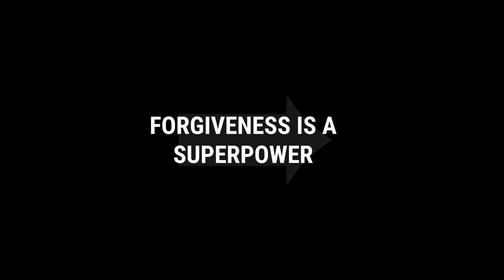Power of Forgiveness: Why Letting Go Heals You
Forgiveness is a superpower—it has the remarkable ability to free you from the weight of anger and resentment. In this video, I explore why forgiving isn’t about excusing behavior but about reclaiming your peace and emotional freedom. When you forgive, you break the chains of negativity that hold you back, making room for growth, healing, and new beginnings. 💫

By embracing forgiveness, you empower yourself to let go of the past, find inner peace, and open up to a more fulfilling life. It’s a gift you give not just to others, but to yourself. 🌿 If you’re struggling to let go of past hurts or seeking to heal relationships, this video will guide you through why forgiveness is one of the most powerful choices you can make. Let’s dive into how this simple, yet profound act can transform your life. 🌟